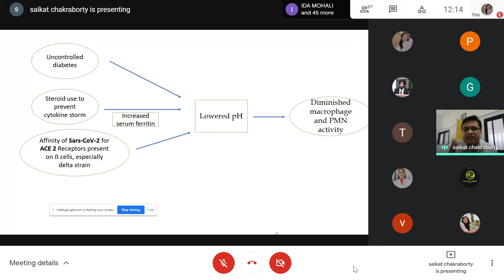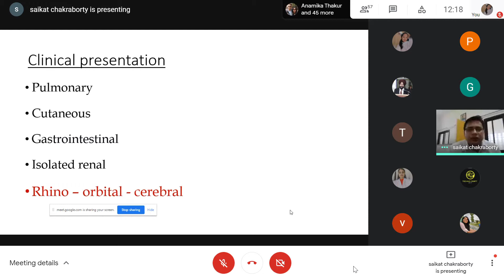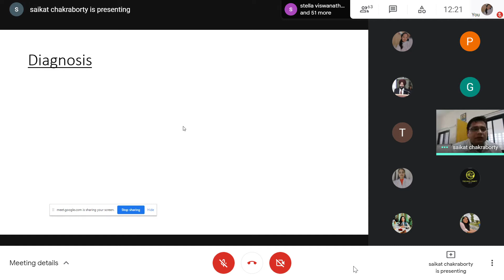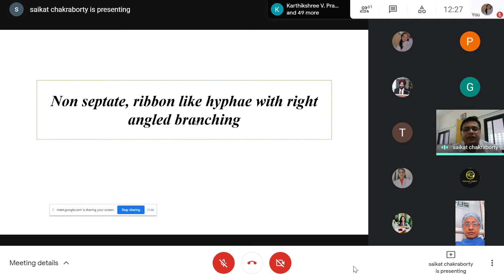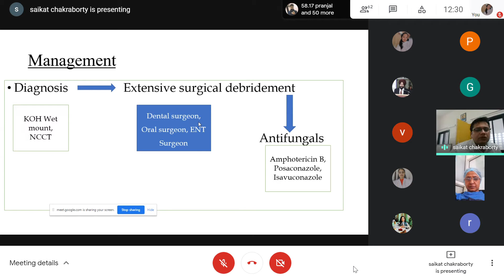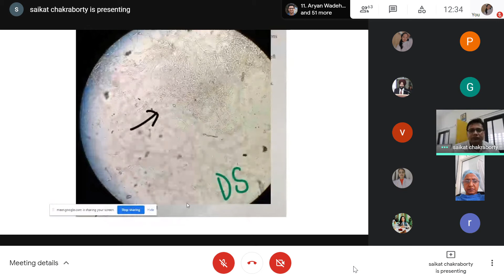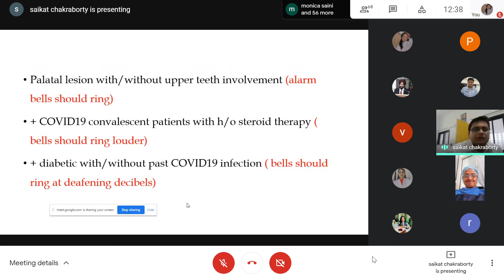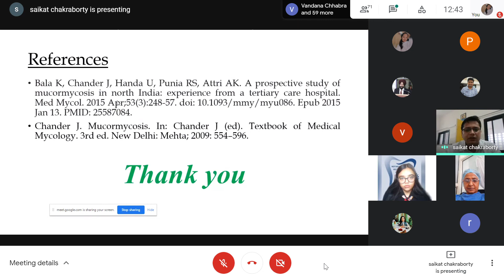MUCORMYCOSIS & ROLE OF DENTAL SURGEONS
A talk on Mucormycosis by Dr. Saikat Chakraborty